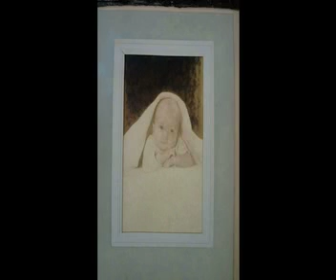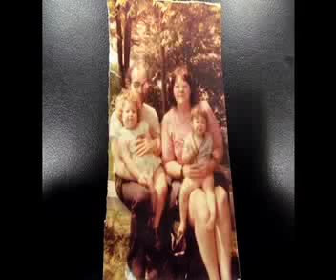Keith Libbey Biography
Student Biography Project